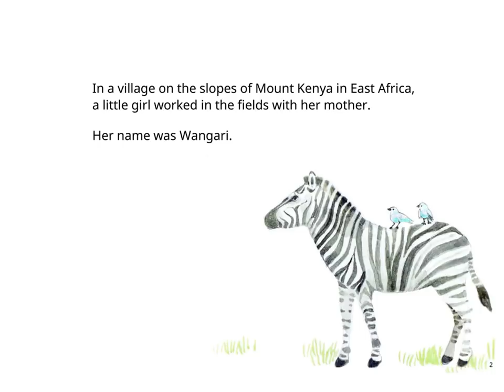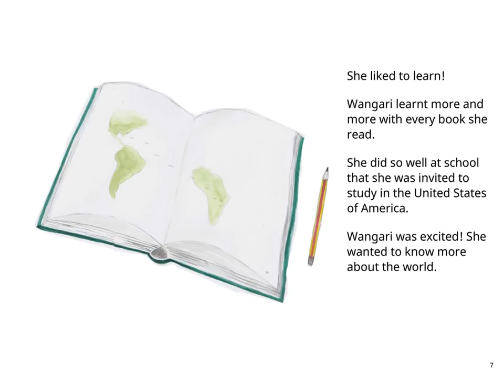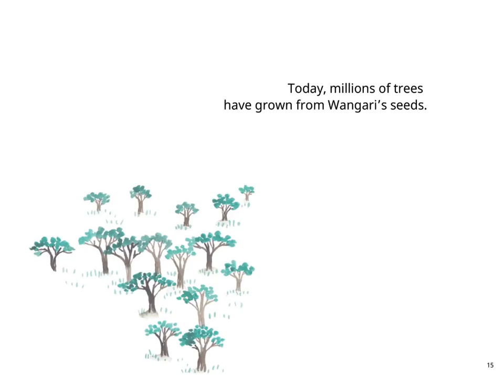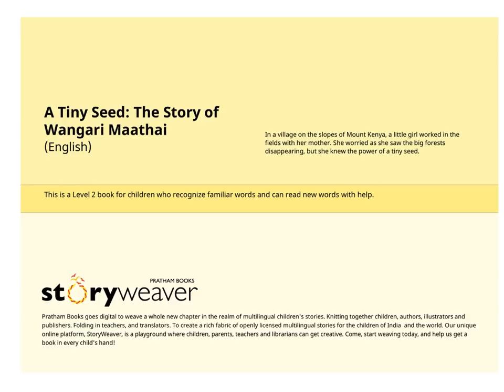A Tiny Seed: The Story of Wangari Maathai - English stories for kids - Pratham Books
In a village on the slopes of Mount Kenya, a little girl worked in the fields with her mother. She worried as she saw the big forests disappearing, but she knew the power of a tiny seed.

Story written by Nicola Rijsdijk, illustrated by Maya Marshak, originally published by BookDash and later on Pratham Books Storyweaver platform. Narrated by Asawari Doshi